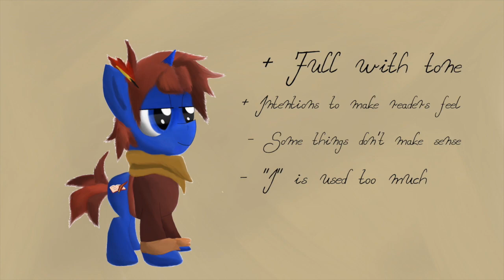TET: “Cold Front” By Pascoite [ MLP fanfic readings ] (Dark/Drama)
“Cold Front” An mlp darkfic written by Pascoite

Description
Thunderstorms have always put Scootaloo on edge. A pegasus afraid of the weather. What's wrong with her? Rainbow Dash helped create this storm, too—Scootaloo should just stop being such a baby about it.

Review
Now I believed this fits main component is all tone which is very good and definitely makes you feel for scootaloo here, but there a few things to be concerned about. For one, how did scootaloo murder somepony on the household without her mother noticing? That doesn’t seem to make sense. Her mother suddenly disappeared which makes me believe she was killed as well, but you to keep in mind it wouldn’t make sense if the two corpses are unaccounted for. I definitely see what the author was going with this especially in this fics genre, but at least there has to be some kind of relevancy to where the bodies went. Also, the point where Rainbow dash didn’t notice her absence of her parents on a late night like this, it doesn’t add up either. This is a common mistake, make sure no matter how imaginative a story is, it still needs to stick to reality. Heres another mistake, every sentence seems to start with “I” and from the format if this story as a first person narrative, its also a common mistake. The reason I say this is because using ‘I” too much doesn’t open for other feelings, which is crucial to a format like this. Especially, when incorporating figurative language. The vocabulary and structure of the story definitely helped it become what it intends to make the reader feel, but the author can do a lot better with this story. Overall, this story was pretty decent, but I suggest the author do a lot more to meet the fullest potential of this story.

As always, I definitely enjoyed reading this fic to all of you. Scootaloo huh? I always wondered what has happened to you, and from this day on, we have a lot of similarities. Things happen, we can’t always control them, but we can thrive in them. I have to say though, mares are as dangerous as stallions, you never know when they might stab you in the back. Or flank I should say…

Announcements
* Today marks the 5th month of the channel and as of this video I have 79 subscribers, thank you all so much for your support it’s been a great five months the channel is almost to 100 subscribers and that is just amazing. I like to thank each and every one of you and I wouldn’t have gone this far without all of you.
* First Rewritten video will release next Sunday. From this day on, the reviews will now be separate.
* Channel update releasing for what to expect for the summer!

Feedback in the comments section will be deeply appreciated! ^~^

Skype and Hangouts
Snogwritts

Limp
To walk with difficulty, typically because of a damaged stiff leg

-Snogwritts